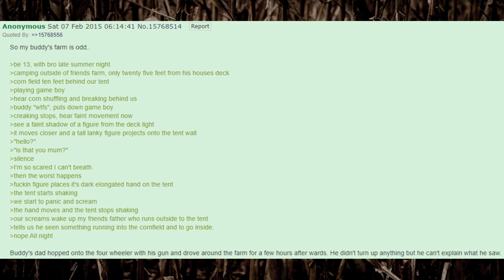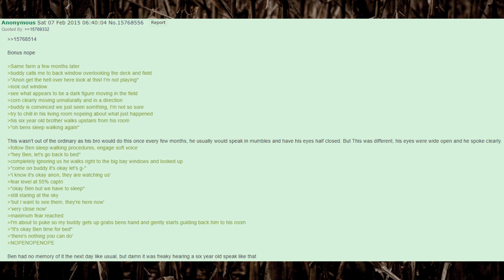They're Here Now | 4Chan /x/ Stories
Anon spots strange beings from his friends cornfield.